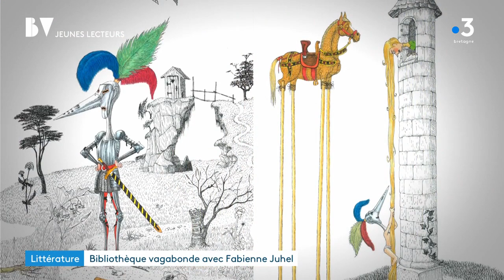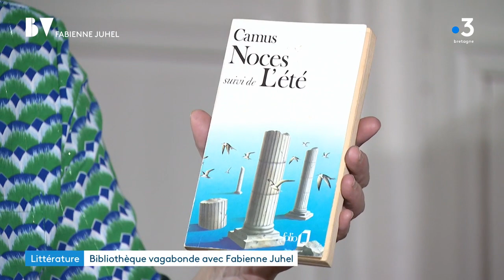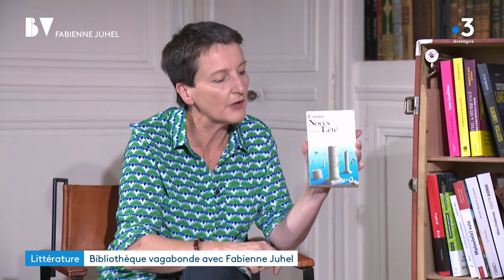Bibliothèque vagabonde de Fabienne Juhel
Fabienne Juhel est l'invitée de la Bibliothèque Vagabonde, émission littéraire de France 3 Bretagne présentée par Nathalie Rossignol, depuis le Château de Quintin (22)

avec Gilles Perrotin, librairie "Le Marque-page" de Quintin et Laëtitia Rouxel auteur de la BD "Deux mains dans la terre" (Actes Sud BD)